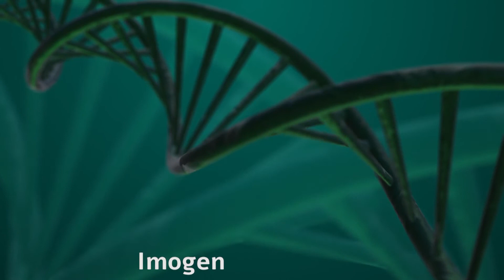DNA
Imogen isn't who she thought she was.  After being surprised by the results of a DNA ancestry test, she embarks on a life changing voyage of discovery. She doesn't know where this will lead but one thing's for sure, she has something to celebrate. It turns out she's not British!

Written and Directed by Ian Dixon Potter
Performed by Melanie Thompson
Edited by Howard White
Graphics by Videasy
Original music composed and performed by Neil Thompson

Review:
"When her girlfriend buys her a genealogy DNA testing kit, Imogen is surprised to find that she is 49% Scandinavian, rather than the entirely British she supposed. This delights the pro-EU Politics and History doctorate student so much that she embarks on further research to find out just where here genes come from, a quick journey played out over 27 minutes in multiple short scenes by Ian Dixon Potter. Very much a study of a single person perhaps typical of her generation and political leaning,
The play certainly gives one viewpoint consistently. An engaging short film insight into modern family relations and the wider experiences of the younger generation in the current world."
★★★★ Theatre Monkey